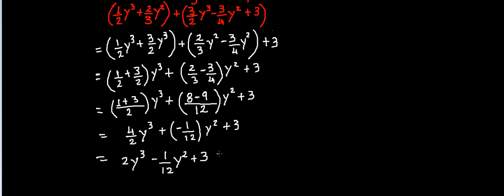Suma y resta de polinomios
En este vídeo se explica de forma sencilla cómo se debe realizar la suma y resta de polinomios.